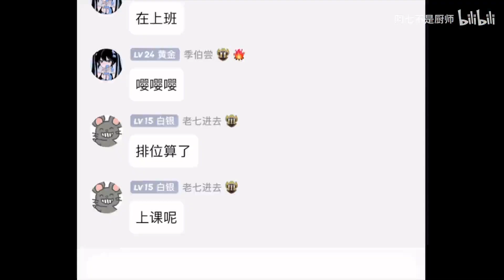阿七：从零开始的对抗路2.0